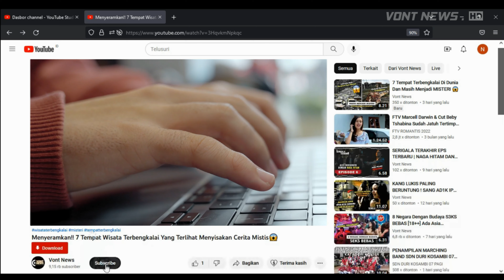7 FILM YANG DI LARANG TAYANG DI INDONESIA KARENA HAL INI!!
| VONT NEWS🔍
7 FILM YANG DI LARANG TAYANG DI INDONESIA KARENA HAL INI!!
di segmen kali ini kita kembali membahas tentang film yang di larayng tayang khususnya di indonesia.nahh penasaran film apa aja yang di larang tayang di indonesia?
tonton sampai habis agar tidak salah paham.